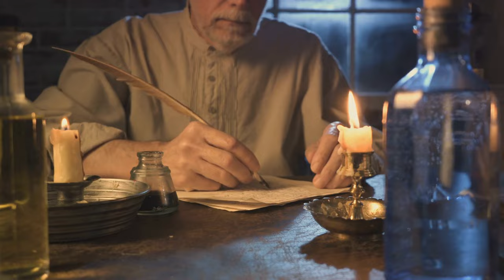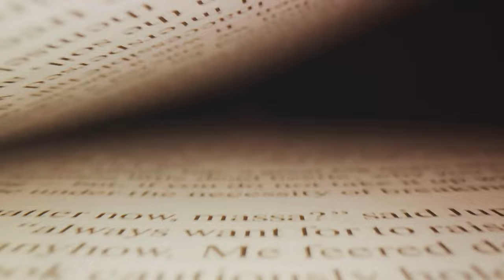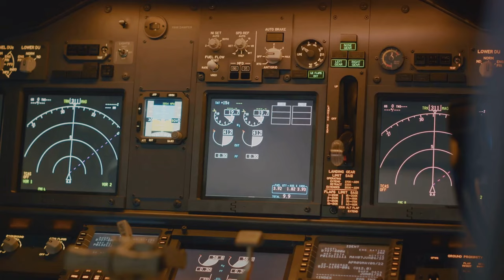Top 10 Historical Mysteries That Defy Explanation!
Can history's most enigmatic puzzles ever be solved? Grab your detective hat and join us in uncovering the secrets of the past. 🔎🌟